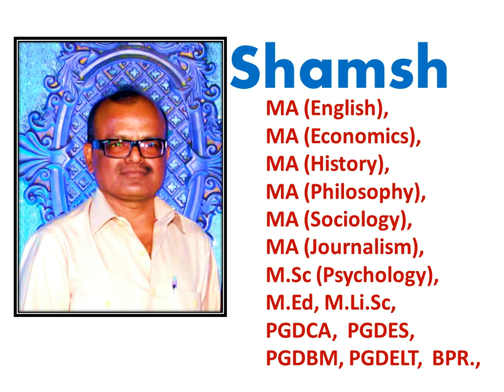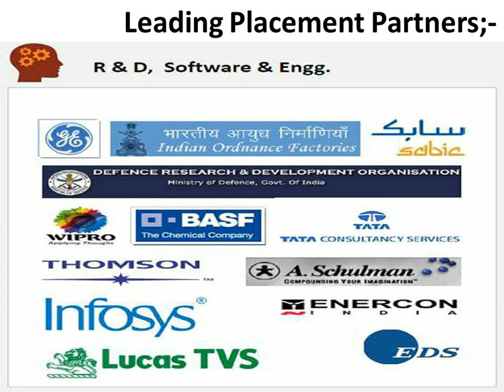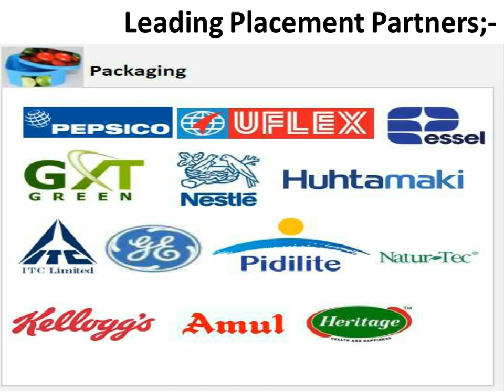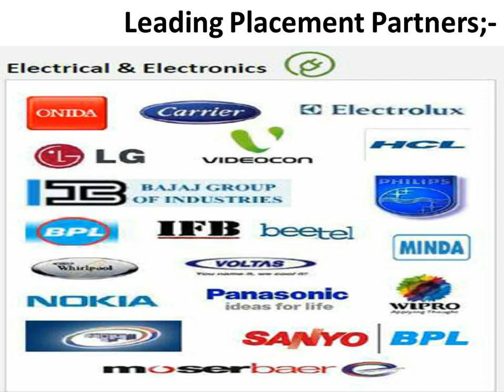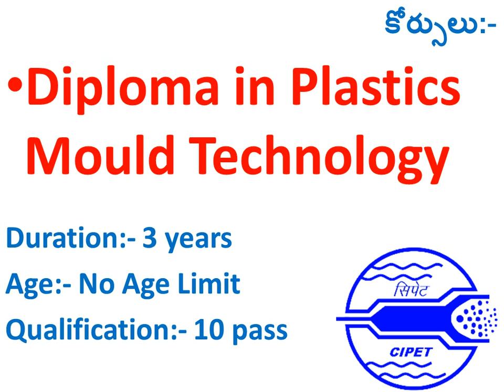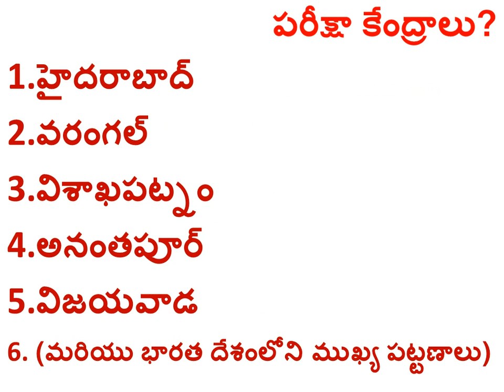after 10th class which course is best in telugu plastic engineering course scope, future and jobs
NO Age Limit కేంద్ర ప్రభుత్వం ద్వారా ఆఫర్ చేయబడుతున్న కోర్స్. కాంపిటీషన్ తక్కువ ఉద్యోగాలు ఎక్కువ. విద్య ఉద్యోగాలకు సంబందించిన మంచి వీడియోలను తెలుగు లో చూడాలని ఉందా? అయితే... S U B S C R I B E .సబ్ స్క్రిబ్ చేయండి. మంచి వీడియో లకు. ఇక్కడ క్లిక్ Click చేయండి.